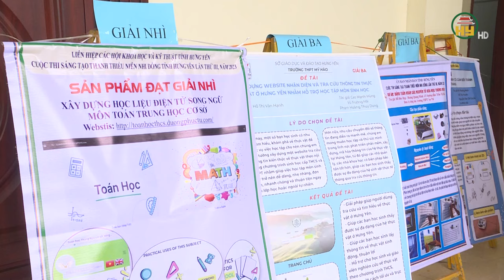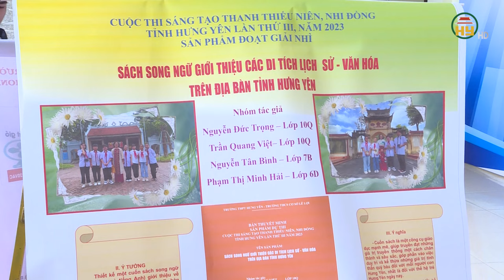81 đề tài đạt giải tại cuộc thi sáng tạo thanh thiếu niên nhi đồng tỉnh Hưng Yên lần thứ 3